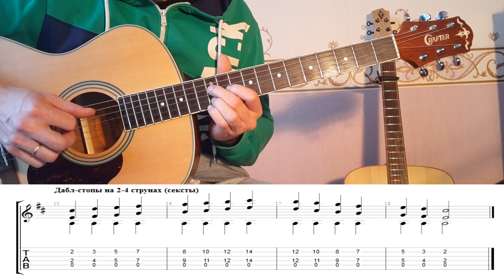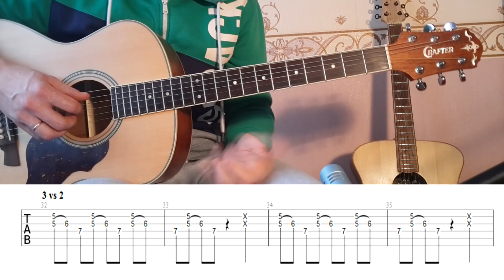Блюз на гитаре. Фингерстайл. Урок #6.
Блюз на гитаре. Фингерстайл. Серия видеоуроков.
Урок #6. Миксолидийский лад. Дабл-стопы. 3 vs 2